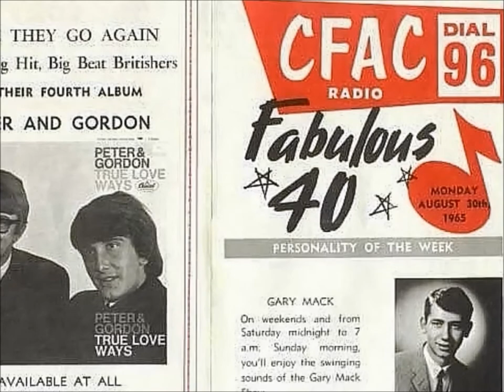CFAC-Calgary: Mid-Sixties Radio Jingles & Photos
In 1966, I was a radio-enthusiast 14-year-old kid in Bellingham, WA. During the day I listened to the local rock station, KPUG, and sometimes CKLG out of Vancouver B.C. But at night A.M. skywave allowed me to listen to my older cousin, Bob Zens, who was a nighttime deejay at CFAC -- a 10,000 watt Top 40 radio station in Calgary, Alberta. (In the video, Bob is bottom row 2nd from the right in the photo of the CFAC basketball team.)

In his years at CFAC, Bob worked with many broadcasters who, also, had very successful careers – Cam McCubbin, I listened to him on CKLG; J.P. McConnell, a prominent Vancouver sports broadcaster; Byron MacGregor (real name Gary Mack), a legendary newsman at CKLW in Windsor/Detroit and he had a #4 hit in the USA with his 1974 pro-American single called “The Americans”; and Dennis Corrie, who was credited as being one of the first deejays in North America to debut a Beatles' record.

Cousin Bob started his broadcasting career in 1962 at a small station in Weyburn, Saskatchewan. By 1965, he was on the air as a disc jockey at CFAC in Calgary, a major market in Canada. In 1966, he moved to CKYL in Peace River. Bob remained there for nearly a decade, departing for CJME in Regina in 1975. Come 1988, he moved back to his home province of Saskatchewan and worked, until his retirement, at CKOM in Saskatoon. Bob began as a deejay but, over the years, he evolved into a newsman and news director.

This one minute video commemorates CFAC's crisp and bright jingles (PAMS) and the station's promotional surveys and images of the mid-sixties. These 50-year-old images and jingles were collected, created and shared for historical purposes. This effort is educational, non-profit, non-commercial and it is intended to document the role of Top 40 radio and pop culture in Canada.

Special credit goes to prominent Canadian broadcaster, Cam McCubbin: He has shared his collection of images and sounds online. (In the video, Cam is bottom row at the far left in the photo of the CFAC basketball team).